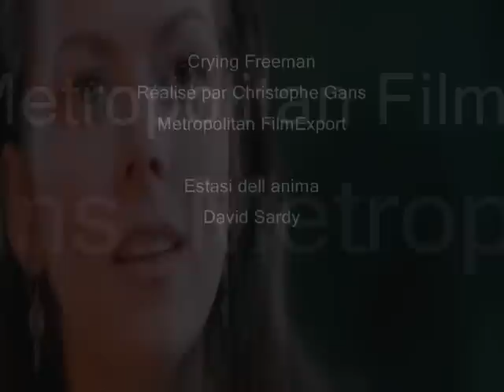Crying freeman videoclip